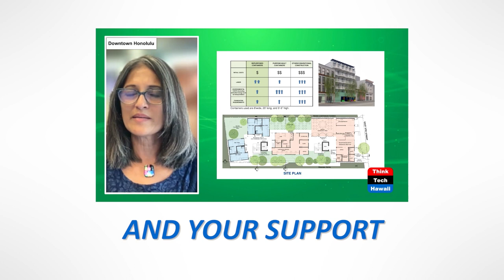2022 Spring fund Drive Promo